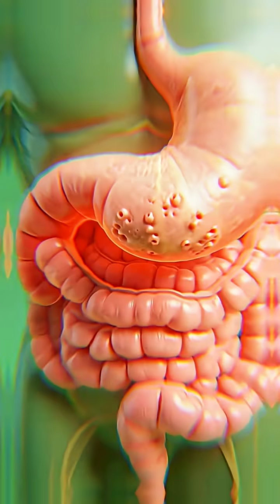Banana Inside Your Body: 3D Nutrient Journey 🍌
🍌 What happens when you eat a banana? Watch this amazing 3D anatomical journey and see how every nutrient flows through your body! From digestion in the stomach, nutrient absorption in the intestines, to energy boosting your brain and muscles—discover the science behind one simple fruit.